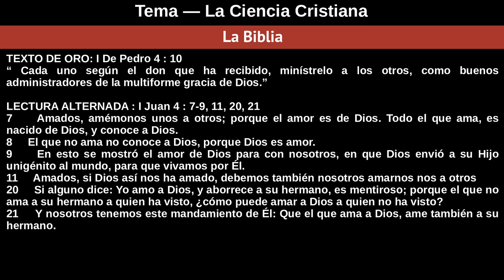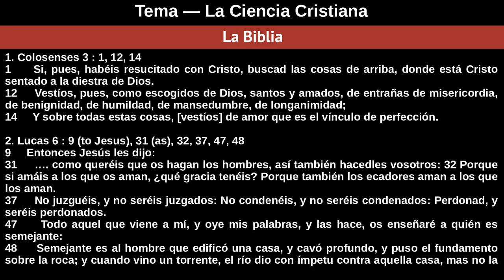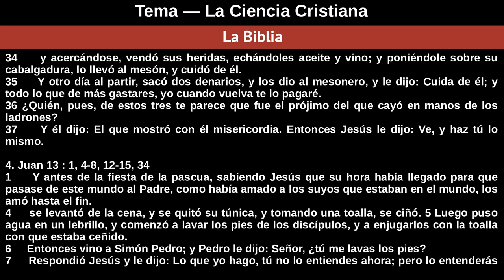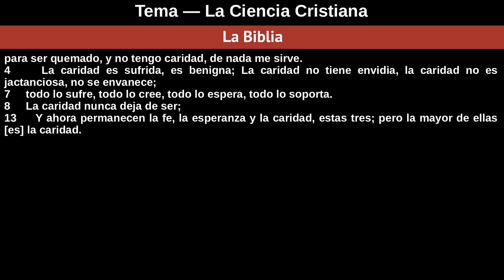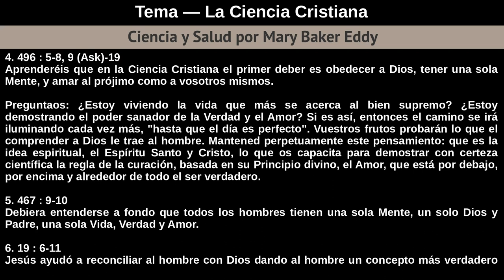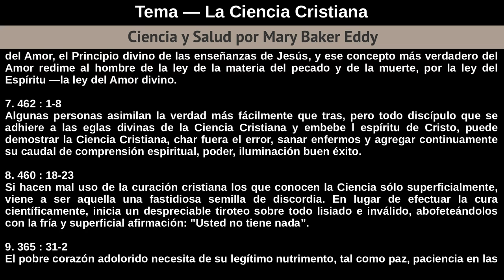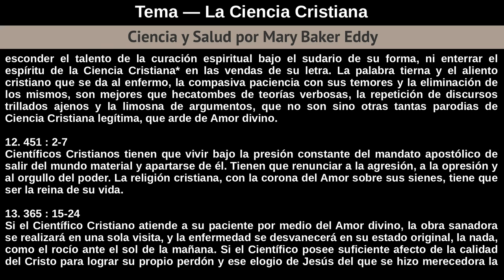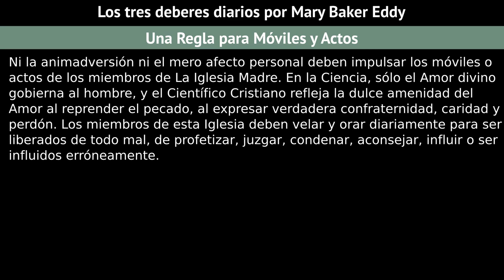Domingo 23 De Septiembre De 2018 - Tema La Ciencia Cristiana